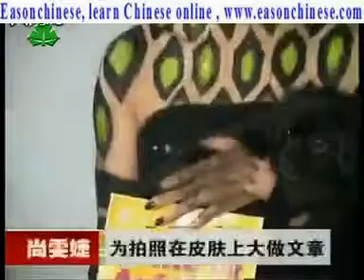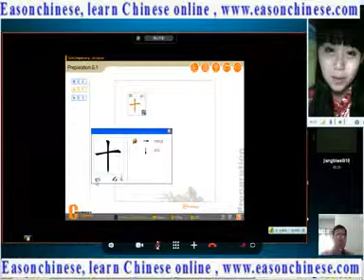5666 Shang Wenjie Kiwi mounted shock debut away small animal